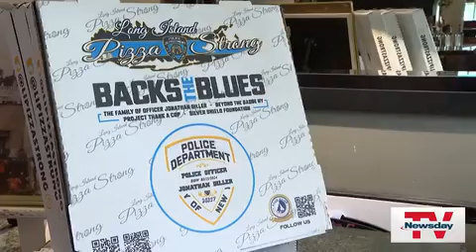First look at nearly done Cricket World Cup stadium in Nassau County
It's built. And, next month, they will come for cricket.

There's grass on the field and about 32,000 blue and dark-gray tiered stadium seats at the Nassau County International Cricket Stadium, a temporary venue on a 19-acre site at Eisenhower Park in East Meadow.

For 11 days beginning June 3, the stadium will be among the venues for the men's Cricket World Cup, one of the largest international sporting events.